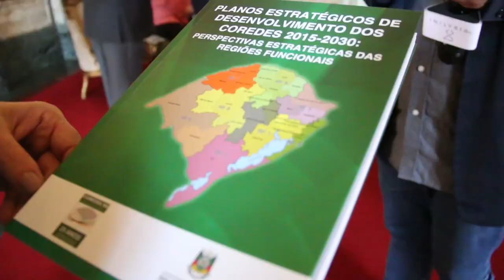Governo e Coredes afinam agenda para o desenvolvimento regional